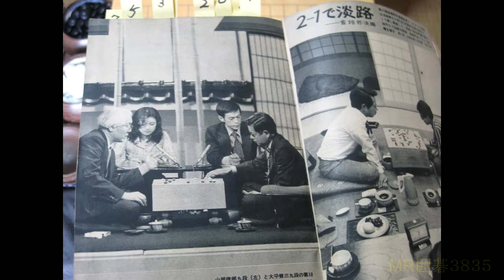山部九段 x 大平九段 10回早碁選手権決勝 MR囲碁3835